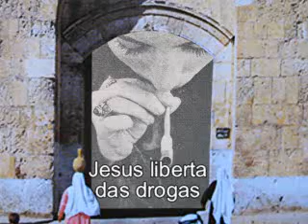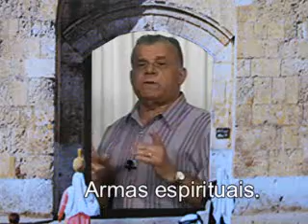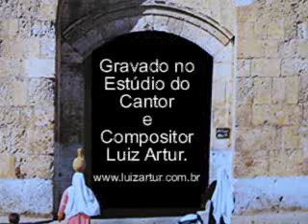A vitória sobre o inimigo. Ministerio A VOZ DA ESPERANCA - Pr. Dr. Nelson Nunes de Lima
Mensagem da palavra de Deus - Pastor Nelson